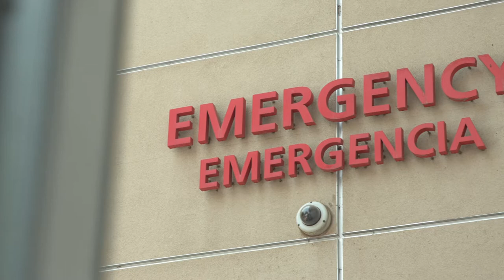Emergency Medicine Residency at Saint Agnes Medical Center